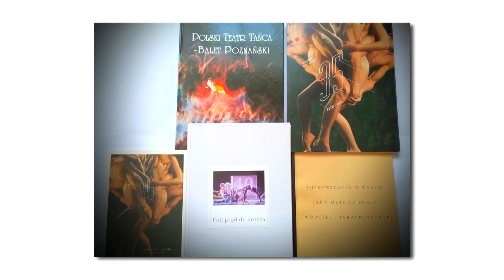Ogólnopolski konkurs Perły Tańca 2019 - gala wręczenia nagród [16.03.2019]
16 marca 2019 roku w Teatrze Wielkim – Operze Narodowej w Warszawie odbyła się gala finałowa Ogólnopolskiego Konkursu Perły Tańca 2019.

Konkurs był organizowany przez Instytut Muzyki i Tańca oraz Fundację Sztuki Tańca, w partnerstwie z Teatrem Wielkim – Operą Narodową i Centrum Edukacji Artystycznej.

Wydarzenie zostało objęte honorowym patronatem Wiceprezesa Rady Ministrów Ministra Kultury i Dziedzictwa Narodowego prof. dr. hab. Piotra Glińskiego.

LAUREACI

Nagrodę im. Leona Wójcikowskiego, przyznawaną za całokształt pracy artystycznej, szczególne zasługi dla sztuki tańca, w tym za wybitne kreacje sceniczne lub choreograficzne otrzymał Witold Zapała.

Nagrodę im. Bronisławy Niżyńskiej, przyznawaną za najlepszy polski spektakl taneczny otrzymał „Karnawał zwierząt" do muzyki Camille’a Saint-Saënsa w choreografii Anny Hop.

Nagrodę im. Barbary Bittnerówny, przyznawaną za wybitną kreację sceniczną / rolę taneczną otrzymał Kristóf Szabó.

Nagrodę im. Conrada Drzewieckiego, przyznawaną za najlepszy debiut taneczny na scenach zawodowych teatrów operowo-baletowych i samodzielnych zespołów artystycznych otrzymała Alicja Bajorek.

Nagrodę im. Olgi Sawickiej, przyznawaną utalentowanej młodzieży w wieku 16-20 lat otrzymała Paulina Bidzińska.

Nagrodę im. Janiny Jarzynówny-Sobczak, przyznawaną wybitnym pedagogom, dziennikarzom, teoretykom i promotorom sztuki tańca otrzymała Jagoda Ignaczak.

Wręczono również nagrody pozaregulaminowe. Nagrodę specjalną Prezesa TVP Pana Jacka Kurskiego z okazji jubileuszu pracy artystycznej otrzymała Ewa Wycichowska. Laureatami nagrody specjalnej Dyrektora Centrum Edukacji Artystycznej dla młodych tancerzy w wieku 16-20 lat zgłoszonych do nagrody im. Olgi Sawickiej zostali: Zofia Dzedzej (Ogólnokształcąca Szkoła Baletowa im. Romana Turczynowicza w Warszawie), Bartłomiej Malarz (Ogólnokształcąca Szkoła Baletowa im. Ludomira Różyckiego w Bytomiu), Amelia Małysz (Ogólnokształcąca Szkoła Baletowa im. Olgi Sławskiej-Lipczyńskiej w Poznaniu).

W 2019 roku odbyła się pierwsza edycja konkursu, którego celem jest uhonorowanie wybitnych, zasłużonych dla polskiego dziedzictwa twórców sztuki tańca, artystów, pedagogów, teoretyków, promotorów, dziennikarzy, a także popularyzowanie i wspieranie młodych talentów oraz integracja środowiska działającego w sferze sztuki tańca w Polsce.

Prestiżową nagrodą konkursu jest statuetka, stanowiąca miniaturę rzeźby "W hołdzie polskim artystom baletu", autorstwa Zbigniewa Stanucha, która w formie pomnika została odsłonięta 8 października 2016 roku przy Teatrze Wielkim − Operze Narodowej z inicjatywy Pani Bożeny Kociołkowskiej, Prezesa Zarządu Fundacji Sztuki Tańca, będącej inwestorem i organizatorem budowy pomnika.